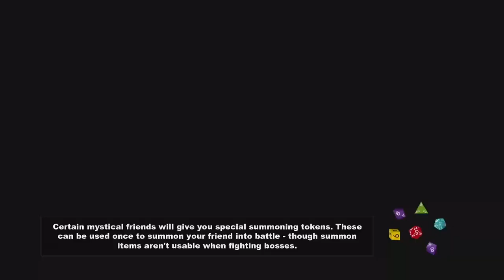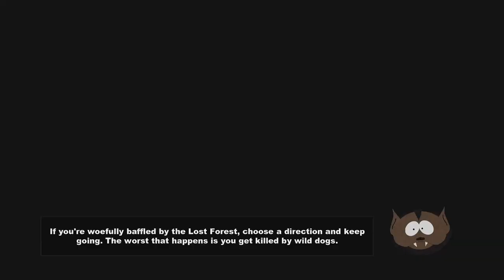South Park the Stick of Truth Let's Play [Episode 11] - Worst Appointment Ever..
Hello everyone and welcome to the channels first let's play! This game is a classic that I have not played since it first came out on the Xbox 360 and I am excited to see it through again!